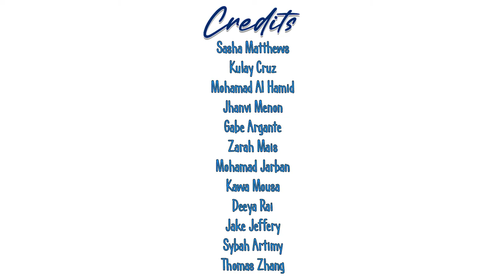Clayton Park Junior High Orientation Video 2022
Welcome to Clayton Park Junior High. Here's an orientation video for all students who are coming to CPJH in the fall!